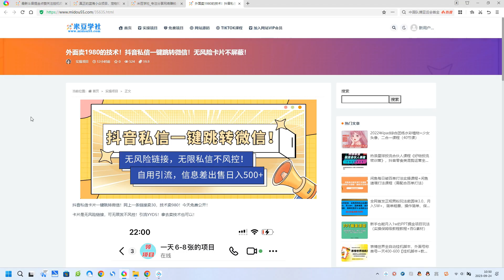外面卖1980的技术！抖音私信一键跳转微信！无风险卡片不屏蔽